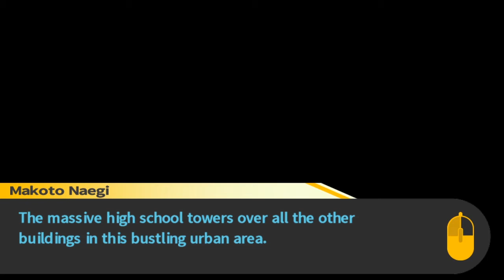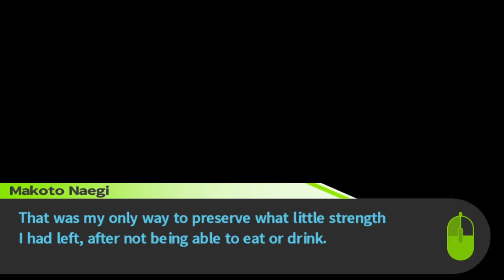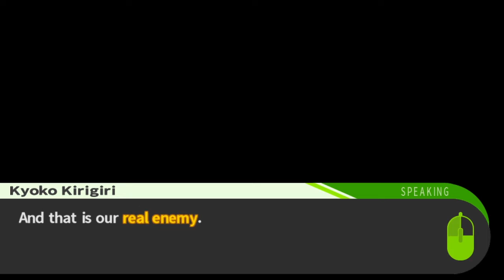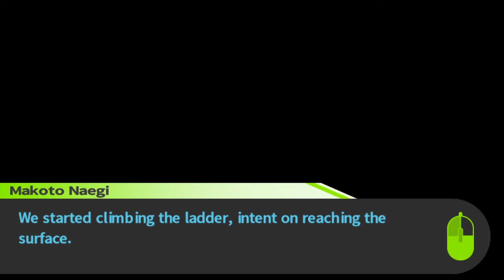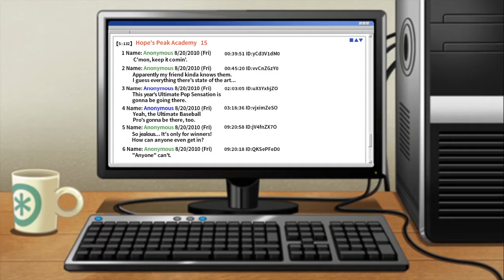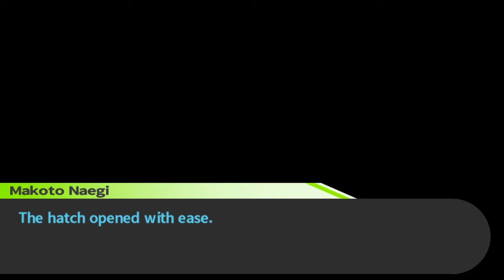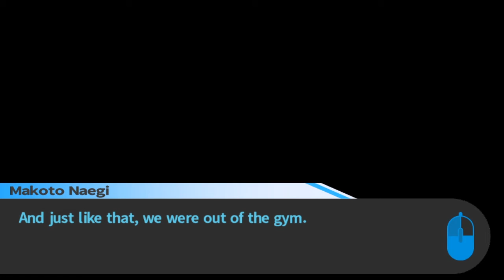Friends Play Danganronpa - Fully Voiced - Episode 25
Welcome to our playthrough of Danganronpa: Trigger Happy Havoc!  All of the cast except me are going in totally blind.  Any audio issues in this series should only last an episode or two, but this is my first long term video project, so please forgive them.

This series was a year in the making, with everyone coming together for 2-3 hours most Sundays.  Plus about twice that time in editing, encoding, and uploading.  We hope you enjoy!

 Cast:

...and me!  I don't stream to Twitch as much as I stream to our Discord, so come visit me and the rest of the cast there